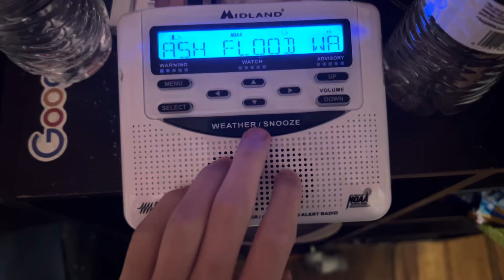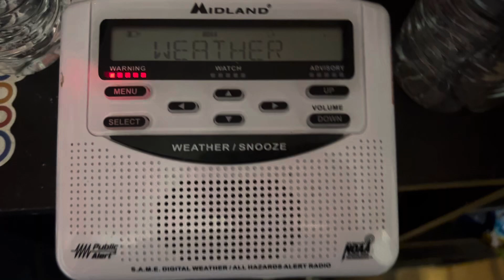FFW On WXL70 EAS #771 (Tropical Storm Debbie)